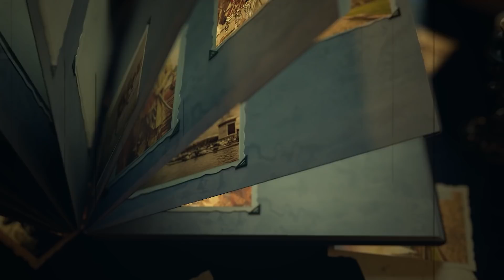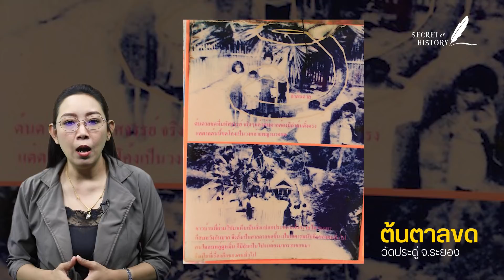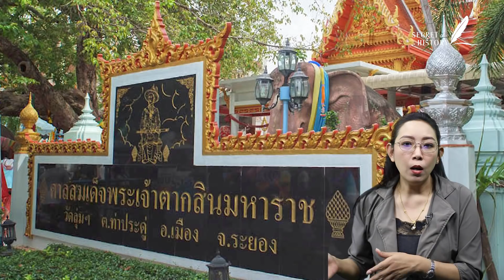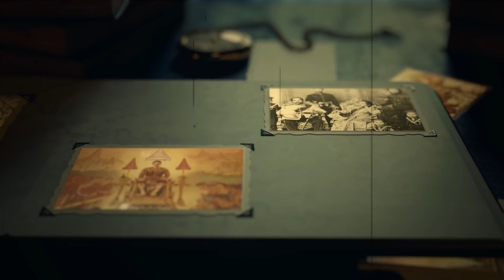พระเจ้าตาก บัลดาลพายุ จน " ต้นตาลขด "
เรื่องราวที่มีความหลังอันยาวนานของประวัติศาสตร์  " พระเจ้าตาก "
วันนี้ เปิดเรื่องลับ เล่าเรื่องลึก จะมาเล่าเรื่องราวลึกๆ เรื่องเล่าลับๆ ให้ช่วงเหตุการณ์ของพระเจ้าตาก ที่มีบุญญาธิการ จนถึงขั้น เกิดพายุ พัดต้นตาลจนขด